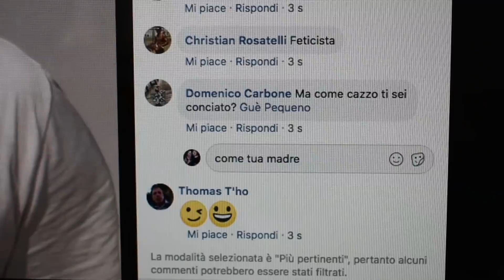GUE' PEQUENO NELLA VITA REALE | ANTHONY IPANT'S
ARRIVIAMO A 10.000 LIKES PER UNA NUOVA PARODIA!